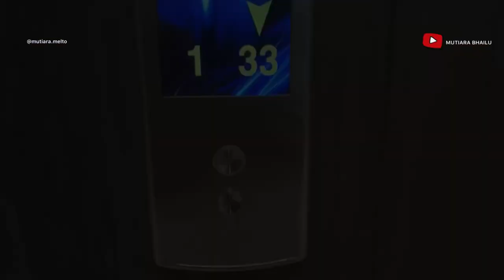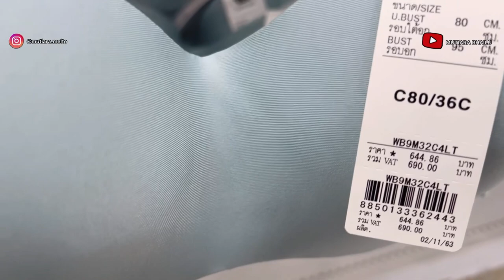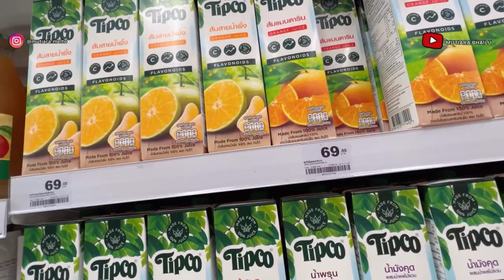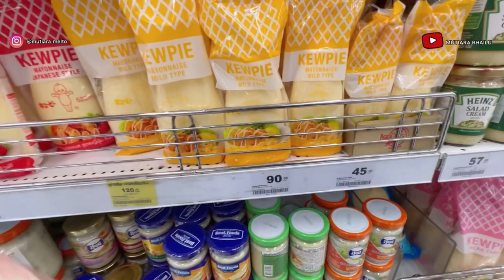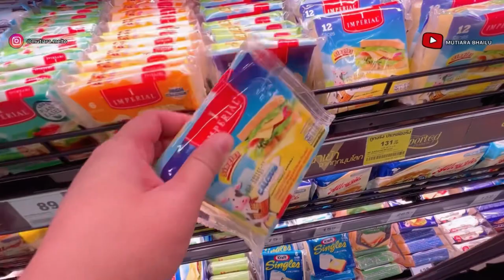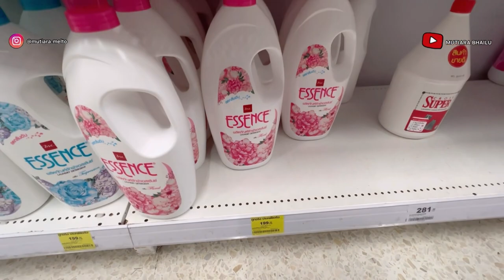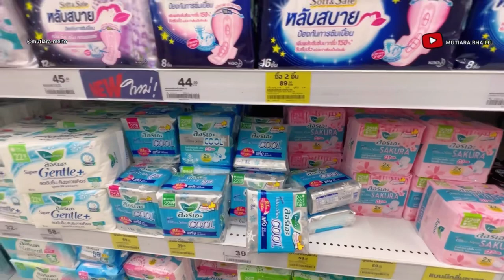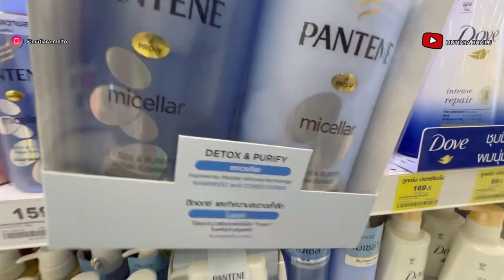BELANJA BULANAN DI SUPERMARKET BANGKOK THAILAND SEGINI HARGANYA